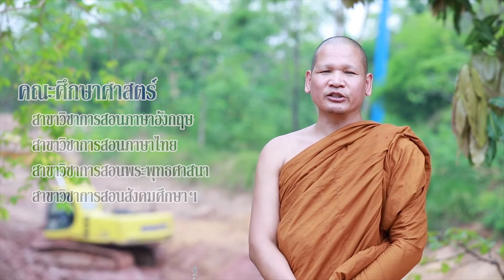แนะแนวการศึกษา มมร.อส รอบพิเศษ โดย พระมหาวิรุธ วิโรจโน,ผศ.ดร.